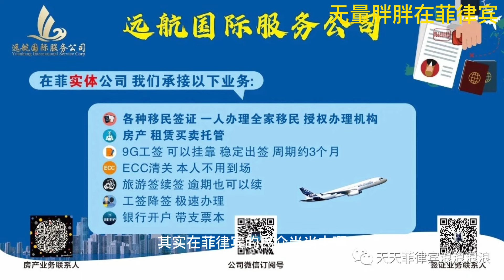最近很多人担心菲律宾半自动步枪合法化的事 甚至有人说这是为了对抗中国人